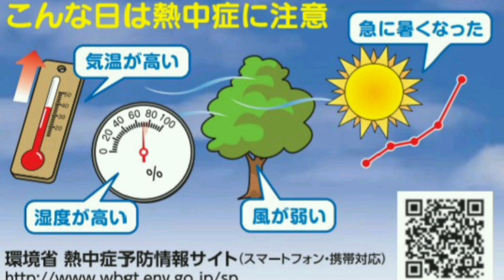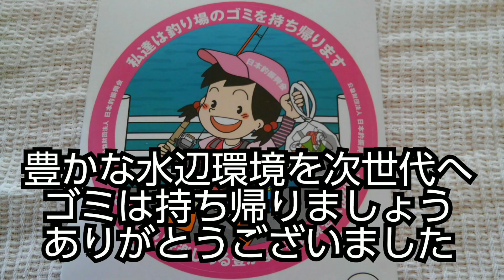【青岸】夜釣り(20230831)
和歌山市青岸・太刀魚狙いて夜釣り